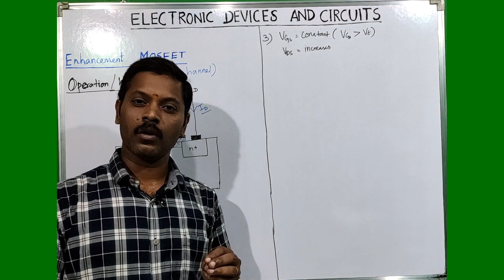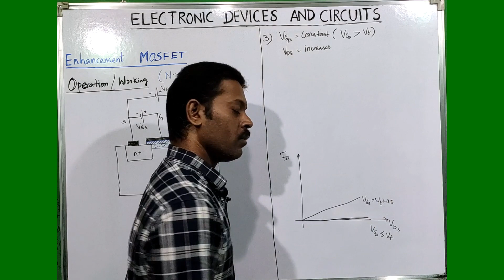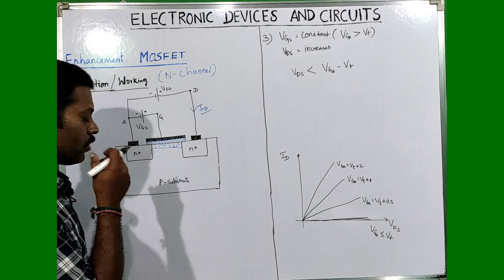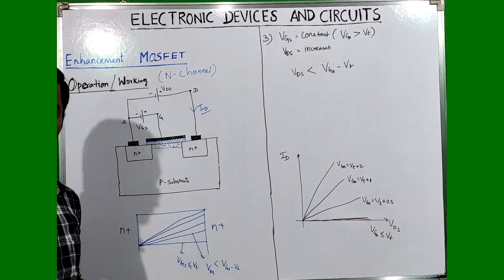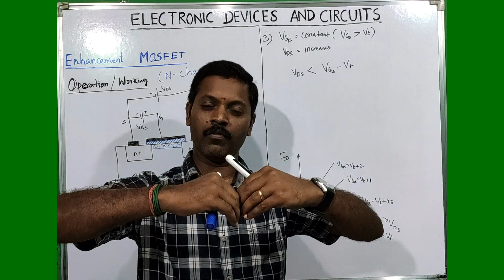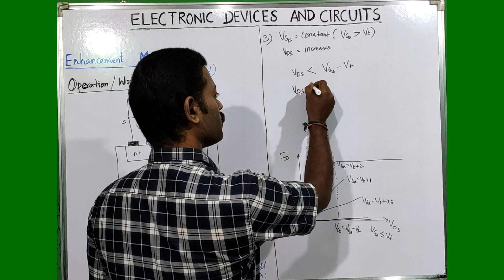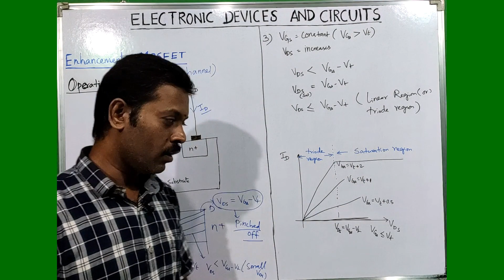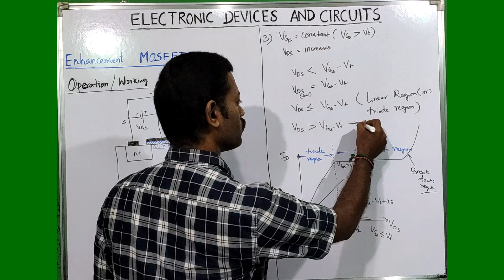Working of Enhancement MOSFET| N channel | Saturation Region | Tamil | Part 3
Working of n channel enhancement MOSFET -Saturation Region